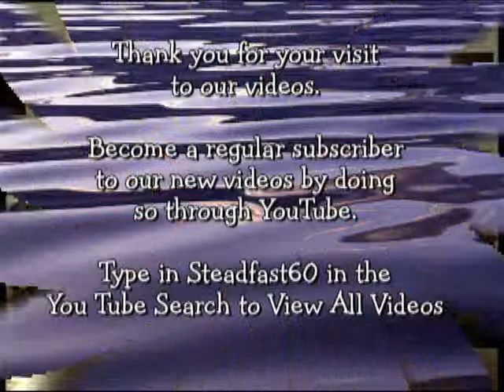Primitive Quartet and Tom Walker Instrumental- The Sweet By and By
The Prmitive Quartet on the strings and Tom Walker on the piano.
Played Jan.8-2012